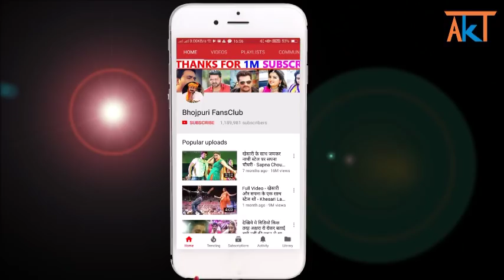आगया एक और Khesari Lal नया काँवर गीत_Baila Chilala_Bhojpuri Kanwar Songs 2018_Bhojpuri Latest News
New Bhojpuri Latest News 2018 : khesari lal ka naya superhit bol bam song 2018 "baila chilala" aagaya_released.

Credit & Thanks : - khesari lal yadav.